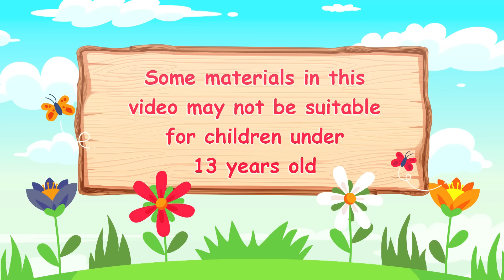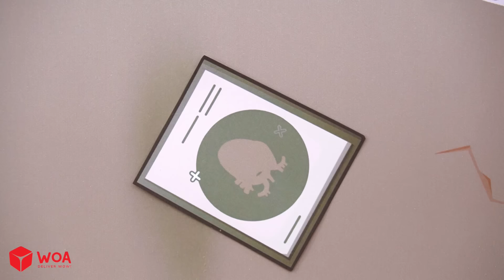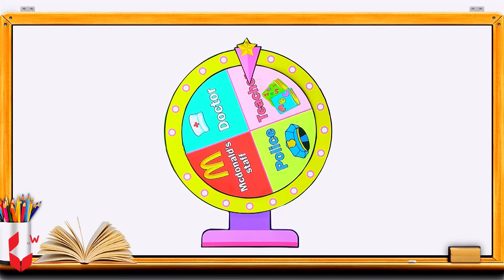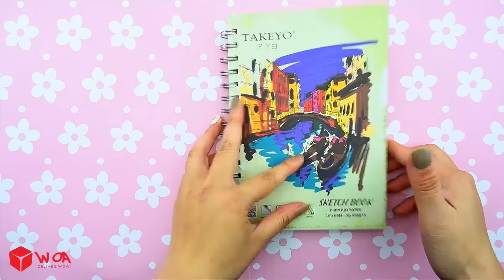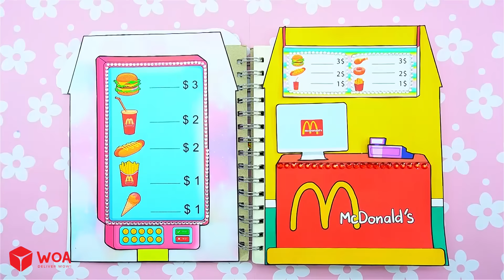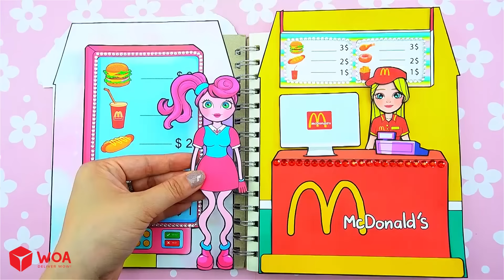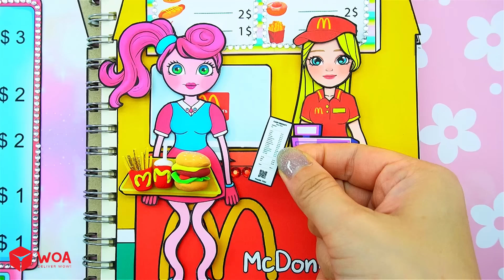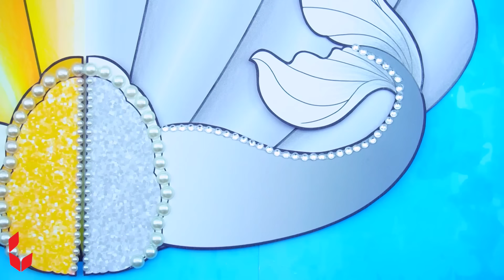Paper Dolls Dress Up - Rich Pregnant VS Poor Pregnant - Barbie Mother & Daughter Handmade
CREDIT
Designer - MiLy, Thuy Tien, Ha Do, Nini, Huong Dau, Tho Tho
Scriptwriter - Lam Nhuoc
Artist - Mo Xinh Thao
Editor - TuNHA